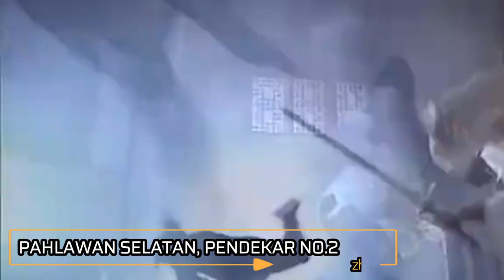Si Kucing Kerajaan - Pengawal Setia Hakim Bao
Kisah Hidup Zhan Zhao sang pengawal paling setia dari Hakim Bao